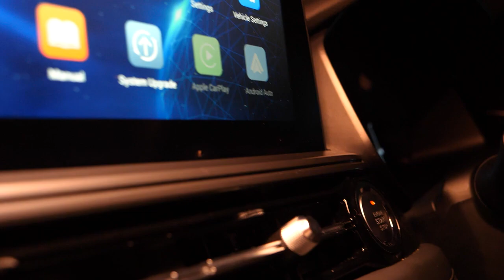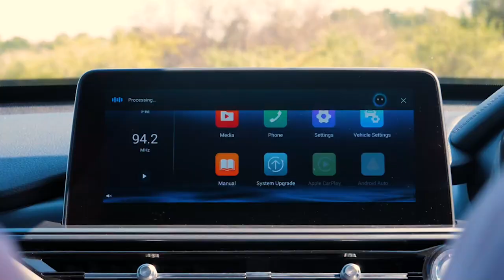Chery Tiggo 7 Pro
Shake up your drive with the all new Tiggo 7 Pro. A compact 5-seater SUV packed full of the latest comfort, convenience and safety features:

🍒Wireless Charging
🍒Powered Panoramic Sunroof
🍒Apple Car Play and Android Auto
🍒Intelligent Voice Commands
🍒Electric Tailgate
🍒Available in Two Tone Colours